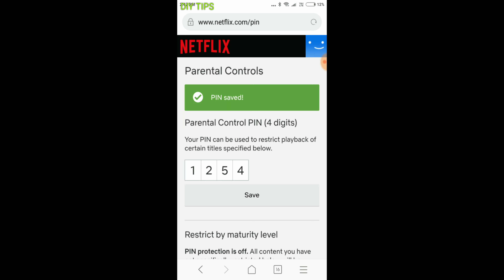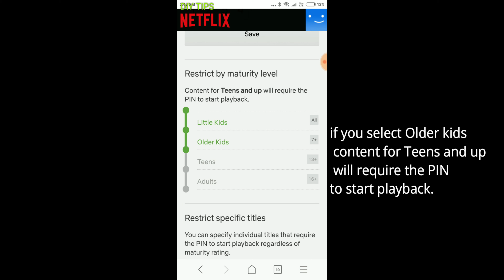Here's How to Setup Parental Control on Netflix, Restrict Movie and TV Shows Title in Netflix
in this video know how to use or setup parental control on netflix android account. Using This way you can set restriction for your kids, Adults and Boys and Girls. From Restrict to watch particular TV shows or Movies with a title. Block any Movies or TV Shows from netflix account.